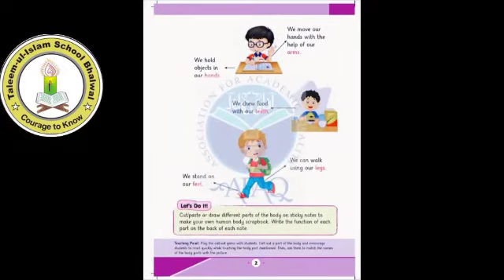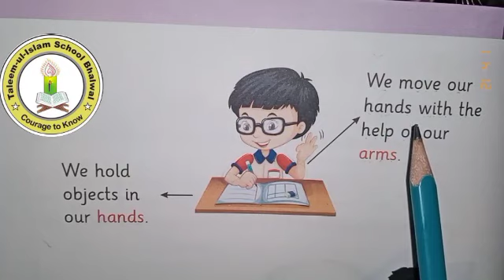Science Class 1 || Lecture # 5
Lecture # 5
Class One
Subject Science
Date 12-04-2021